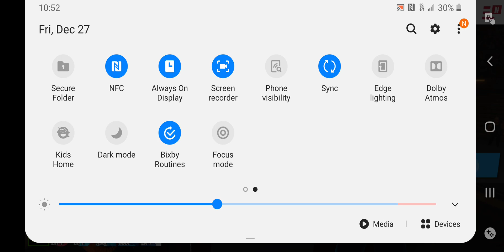Boxing star/ One quick fight for the idea of the game bruh